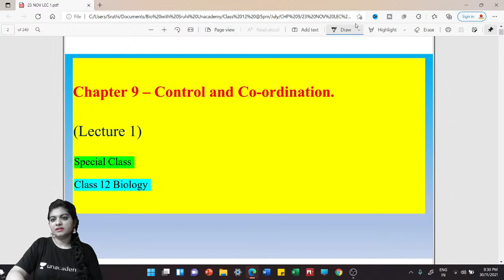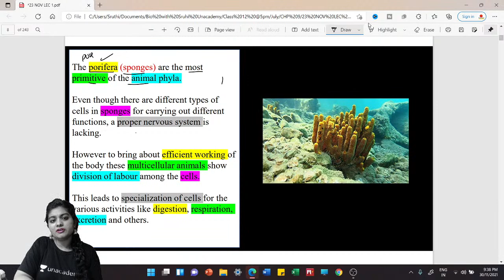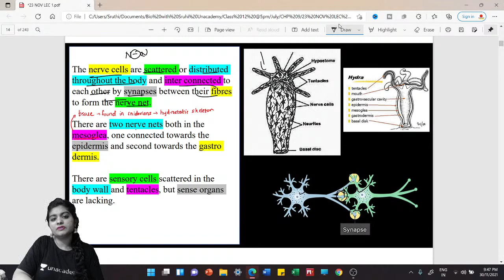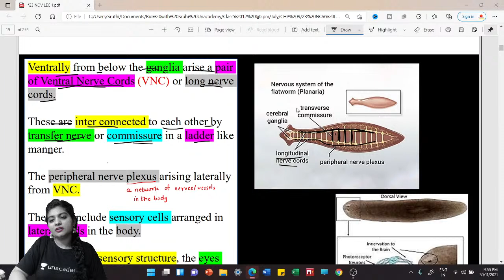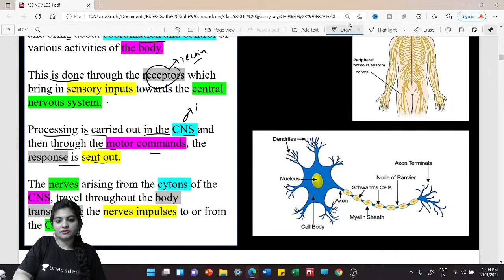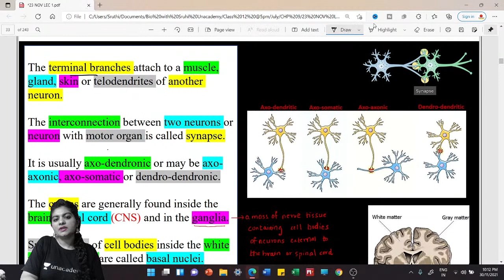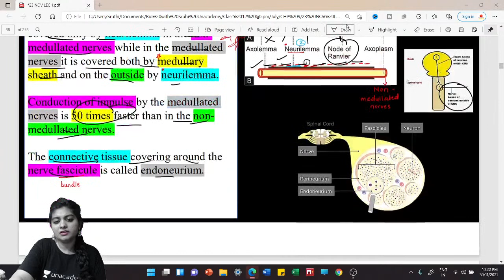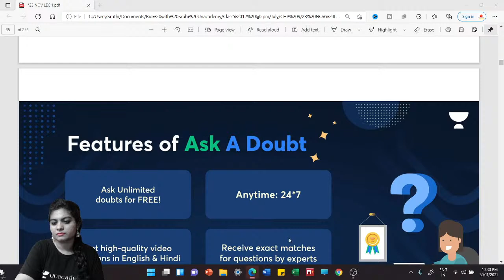Chapter 9 | Control and Co-ordination | Lecture 1 | HSC 12 | Biology | Shruthi Pillai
This video covers Chapter 9 | Control and Co-ordination | Lecture 1. Do check it out!

✅ Watch Upcoming FREE Special Class by Shruthi Pillai on Unacademy App

Use Code SPMAAMLIVE To Unlock

Step 1: Search for 'Unacademy Learning App' on iOS/Google Playstore.
Step 2: Install the App & Click on the Open
Step 3: Click on 'Get Started'
Step 4: Click on Register & Enter your Phone Number

Hi Learners, In this video,Shruthi Pillai, your educator for Class 11 & 12 Biology will be talking about Chapter 9 | Control and Co-ordination | Lecture 1 on Unacademy Maharashtra Board channel. Unacademy aims at paving a strong foundation for students.

About Educator - Shruti Pillai has more than 3 years of teaching experience and holds BSC and mSc degrees in Biology.

1. Learn from your favorite educators
2. Dedicated DOUBT sessions
3. One Subscription, Unlimited Access to Live Online Classes and Videos
4. Real-time interaction with best-in-class educators
5. You can ask doubts in live online classes
6. Download the videos & watch them offline
7. NCERT Solutions, SSC, HSC